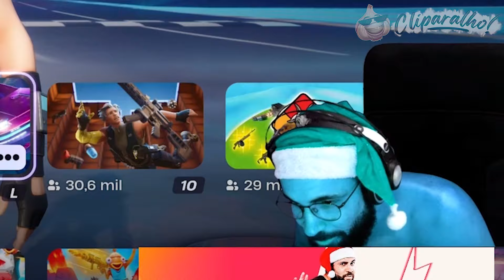ELE É NOSSO SPEED RACER AZUL KKKKKKK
👤 Streamer: Smzinho